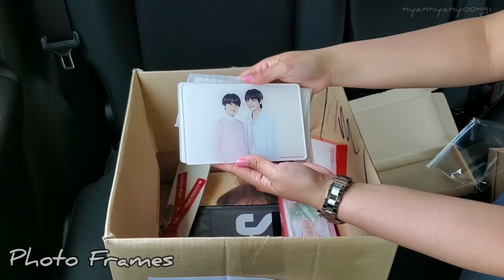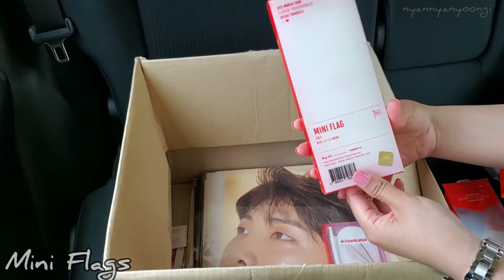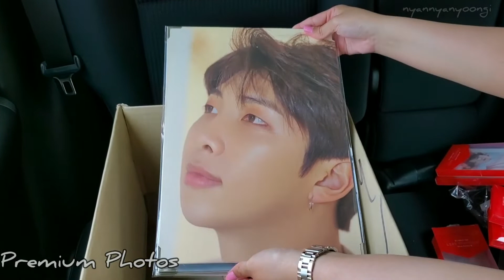[BTS Unboxing] Speak Yourself Concert Merch (Re-upload)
hi guys! This is a re-upload of one of my old videos that somewhat got deleted. This was filmed on May 2019 :)